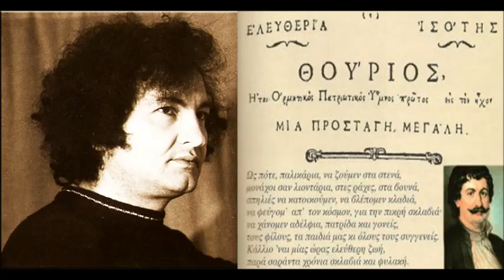Νίκος Παταβούκας - Θούριος (Ρήγα Φεραίου)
Ποίηση: Ρήγα Φεραίου
Μουσική Σύνθεση: Νίκος Παταβούκας
Ερμηνεία: Νίκος Παταβούκας
Έτος Κυκλοφορίας: 1992